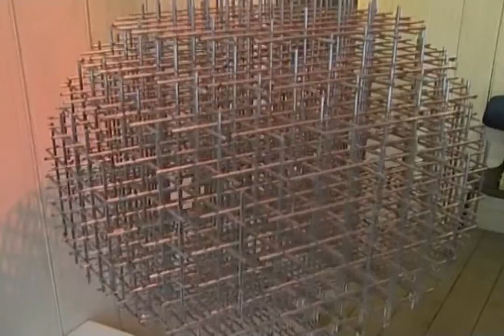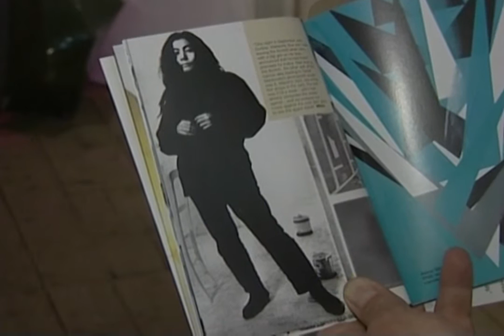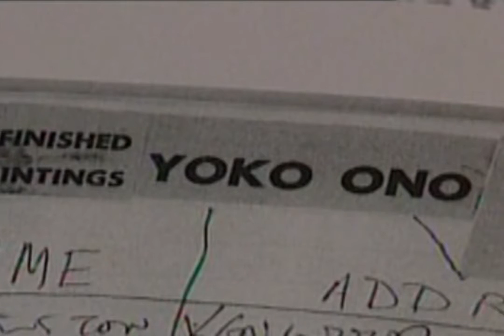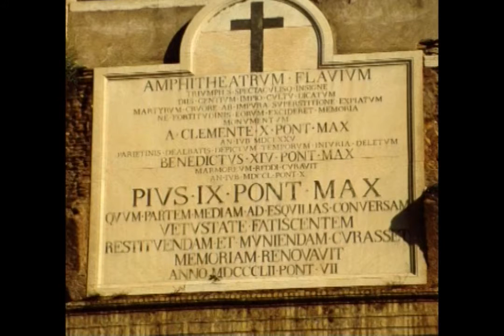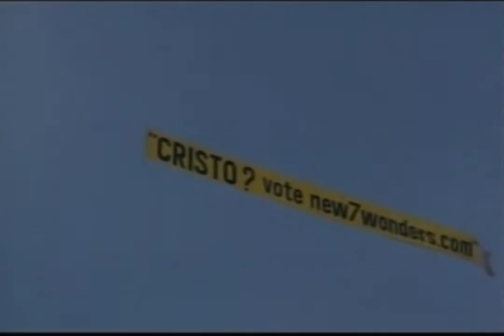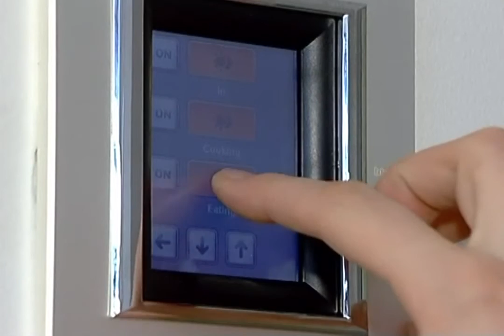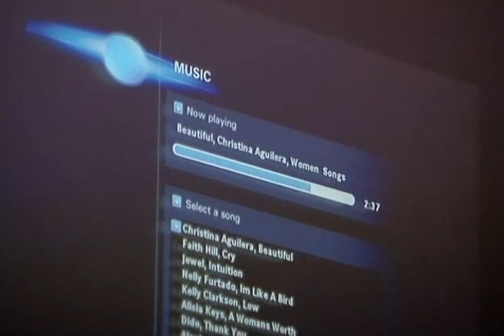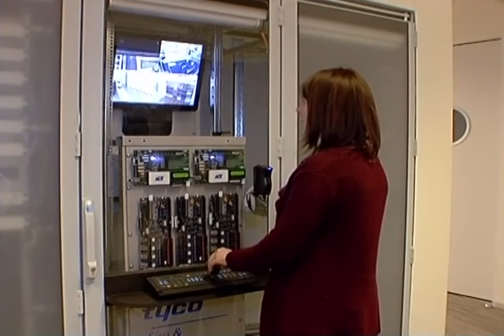Indica Gallery | Landmarks Episode 05 | Global Entertainment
Indica Gallery was a counterculture art gallery in Mason's Yard (off Duke Street), St. James's, London, England during the late 1960s, in the basement of the Indica Bookshop co-owned by John Dunbar, Peter Asher and Barry Miles. It was supported by Paul McCartney and hosted a show of Yoko Ono's work in November 1966 at which Ono first met John Lennon.